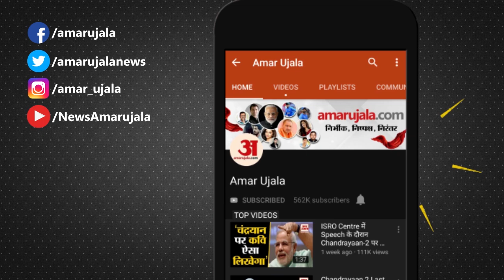Corona Third Stage में India? Scientists Genome Sequencing के जरिए ढूंढ रहे Coronavirus का तोड़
फिलहाल Coronavirus पर AIIMS Director Randeep Guleria ने कहा कि India के कुछ शहर Corona के Third Stage में हैं वहीं Covid-19 बीमारी फैलाकर विश्व में तबाही मचा रहे Sars-cov-2 Virus की Genome Sequencing के जरिये दुनियाभर के Scientists इसे रोकने का प्रयास कर रहे हैं।